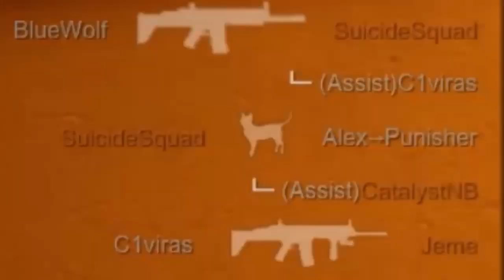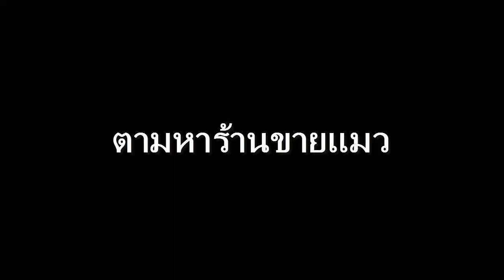SF2 : ภารกิจกู้นมปล้นปืนแมว (ฮาๆ ตลก คลายเครียด) special force 2 เซิฟไทย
(คำเตือนระวังหูฟังหรือลำโพงระเบิด และคำหยาบ)
NONTAKAN N.S. (NTK) Gameplay Funny Style WTF
Special force 2 เซิฟไทย (SF2)  คลิปเกมตลก ฮาๆ คลายเครียด จ๊ะ

(ตูเล่นเกมจริงๆนะ)
ตอนนี้ต้องบอกเลยว่ามีทั้งนมทั้งแมว เป็นทาสทั้งสองเลย ใครทีมไหนอย่าลืมคอมเม้นท์ข้างล่าต่อท้ายไว้นะ ทีมทาสนม !!!
Let's go . ..(ขอให้สนุกกับคลิปนี้กันนะจ๊ะ)

ร่วมคอมเม้น ติชม ไว้ใต้คลิปเลยเน้อ
(ใต้คลิปคอมเม้นกันได้นะครับ ผมไม่กัด (*-*) )
สนับสนุนผมง่ายๆโดยทำเพียง 4 ข้อดังนี้
1 Comment
1 Like
1 แชร์ (Share)